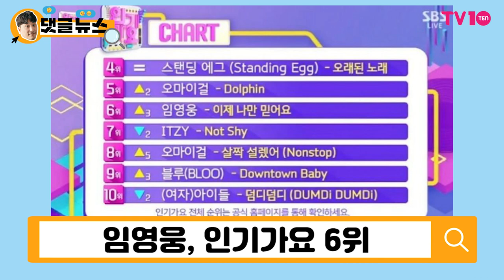[댓글 뉴스] 임영웅, '인기가요' 순위 역주행…한계 없는 질주ing